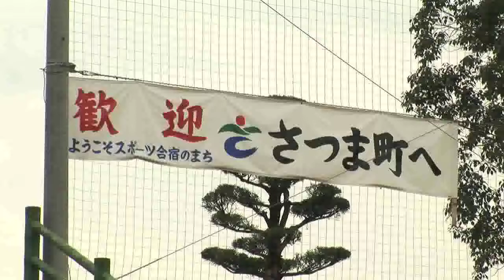【キャンプレポート2012】愛媛FC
愛媛FCのキャンプ動画レポート（2月10日）です。新シーズンに向けたバルバリッチ監督、前野貴徳選手、赤井秀一選手、福田健二選手のインタビューも是非ご覧ください！

■2012シーズンキックオフ！
FUJI XEROX SUPER CUP 2012
3月3日（土）13：35キックオフ／国立
柏レイソル vs FC東京

【同日開催　NEXT GENERATION MATCH】
10：40キックオフ
U－18Jリーグ選抜 vs 日本高校サッカー選抜
※チケット好評発売中詳細はこちら！